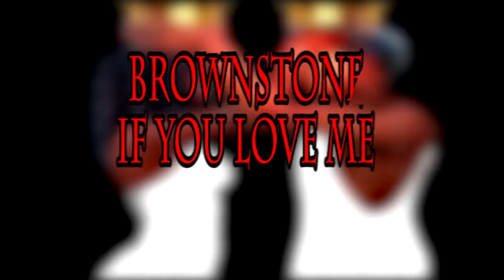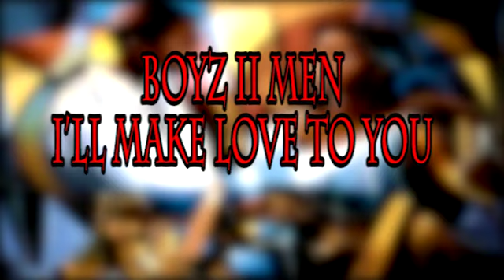90s RnB & Slow Jams Mix - Vol I - From Smash Hits To Forgotten Gems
On Valentine's Day 2019, the Coolest Nerd presents the first volume of the “From Smash Hits To Forgotten Gems - 90s RnB & Slow Jams” edition. This mix is guaranteed to teleport you back into the Golden Era of RnB & Slow Jams! From songs that got heavy play on the radio, to those lesser known love bangers!